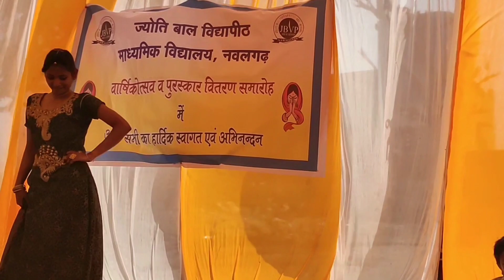Annual Function 2020 at Jyoti Bal Vidya Peeth Sec School, Nawalgarh